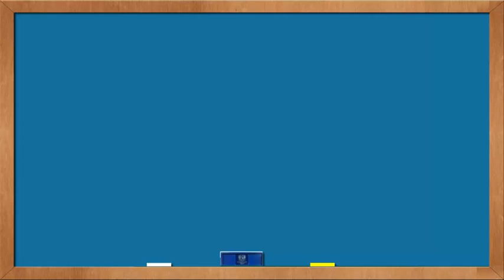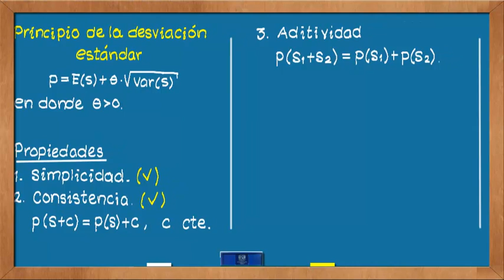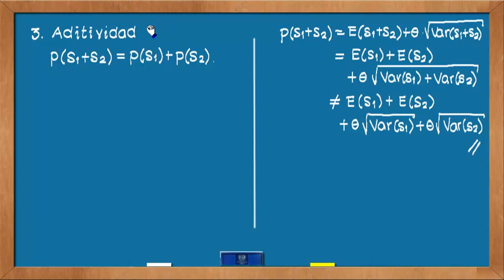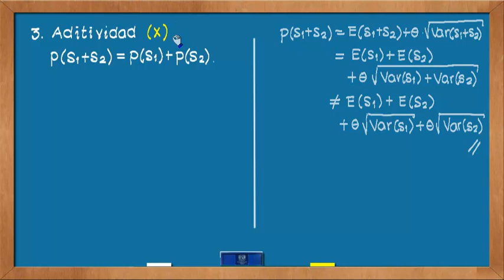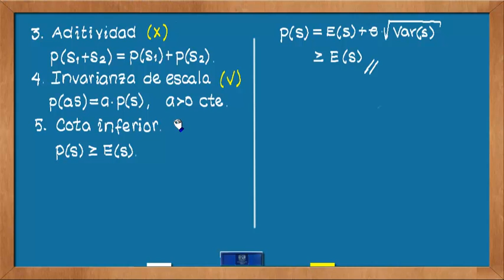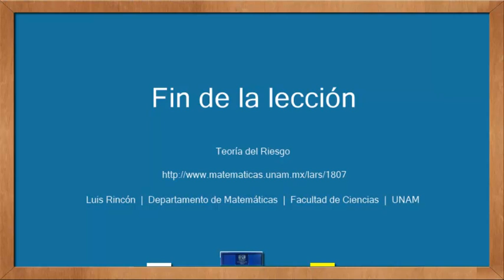1807 Principio de la desviación estándar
Este video forma parte del curso Teoría del Riesgo